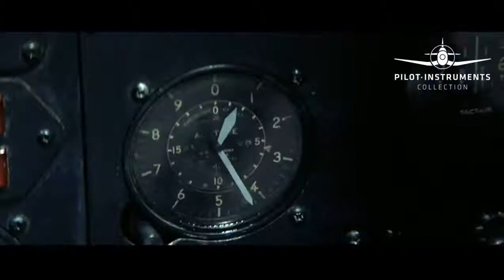The Battle of Britain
by Pilot Instruments Collection